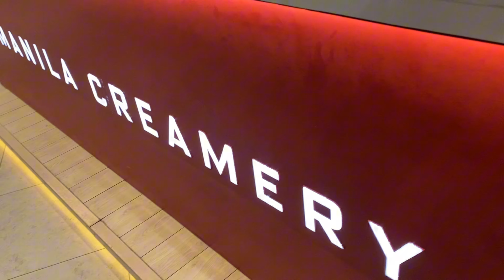Life Recap: Making Memories